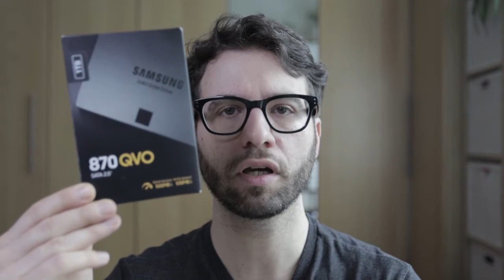Rettung für deinen alten Laptop - HDD auf SSD migirieren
FilmZeugs ist eine deutschsprachige, wöchentliche YouTube Show zum Thema Filmemachen (Equipment, Behind the Scenes, Tipps und Tricks, ...) von und mit DP Costa Konstantinou.

Dort findest du sämtliches verwendetes Equipment.